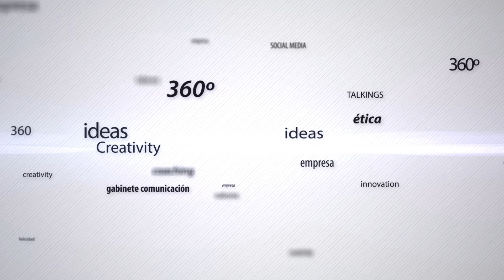Club 21 - 5 d'abril - Ràdio 4 (RNE) [PROGRAMA COMPLET]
Amb Salvador Alcover (Garmin Iberia), Lluís Font (Zyncro & Captio) i Ferran Bosque (Poolbike)

Direccció: David Escamilla
Subdirecció: Gerard Cadevall